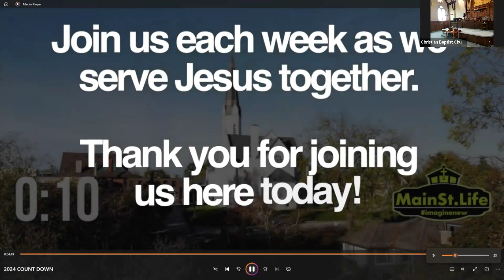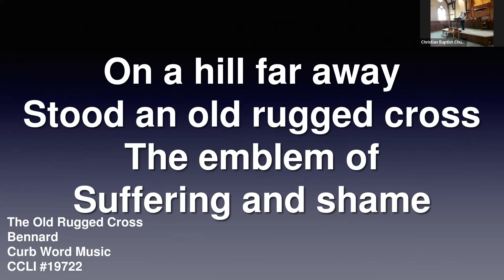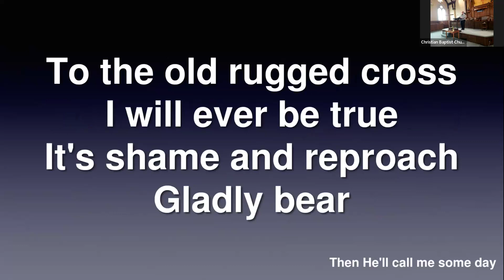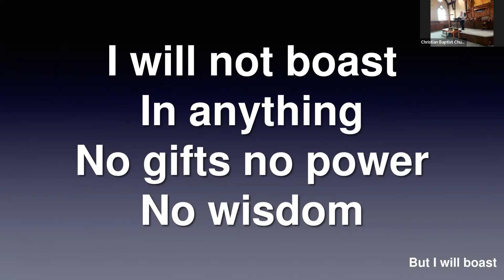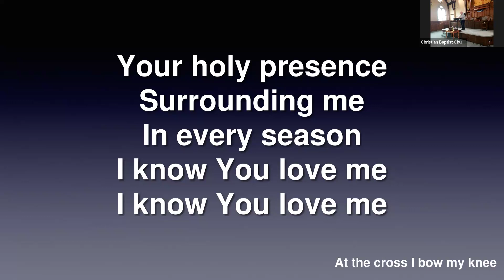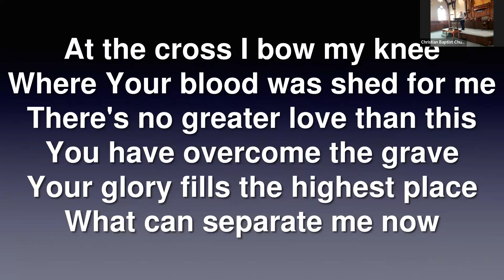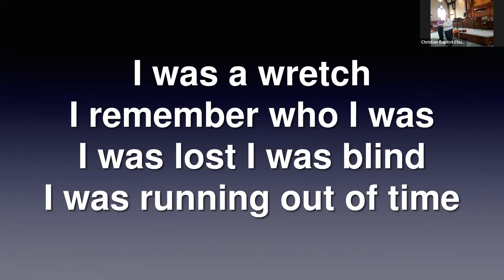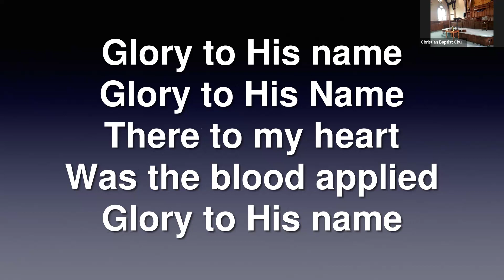Good Friday 2024